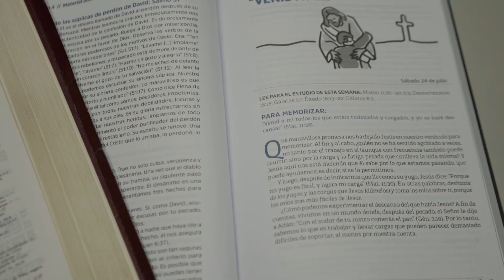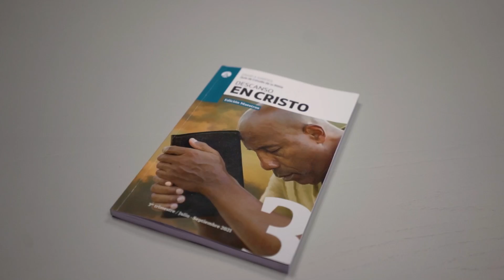Lección 12 - El profeta sin descanso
Repaso de escuela sabática producido por el departamento de Capellanía y  la Iglesia de la Universidad Adventista del Plata en colaboración con el Centro de Multimedia.
En este duodécimo encuentro repasaremos los temas de la 12ª Lección, titulada ¨El profeta sin descanso¨.

Disfruta de esta producción y comparte con aquellos que están necesitando acercarse más a Dios.